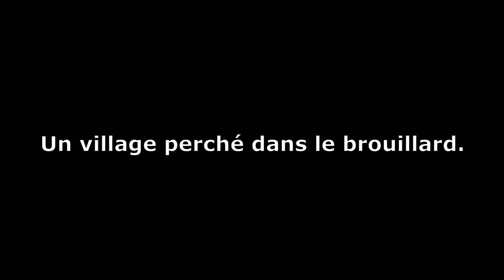ALLAN, UN VILLAGE HAUT PERCHE.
Le vieux village un jour de brouillard.